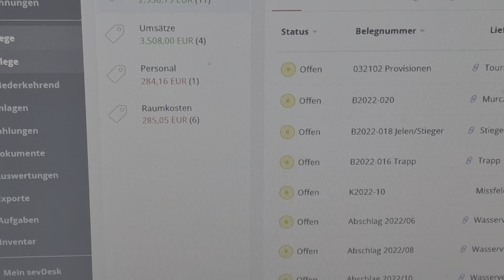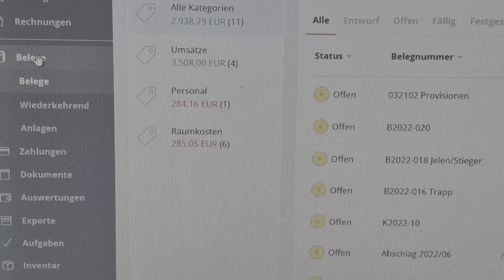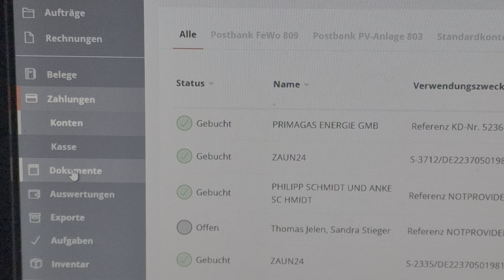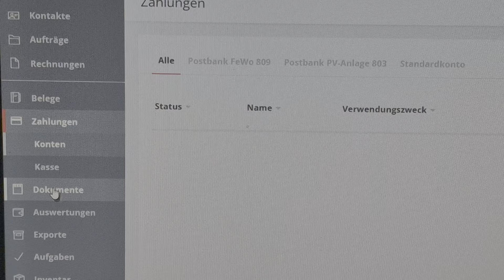Menu passt nicht zum Inhalt